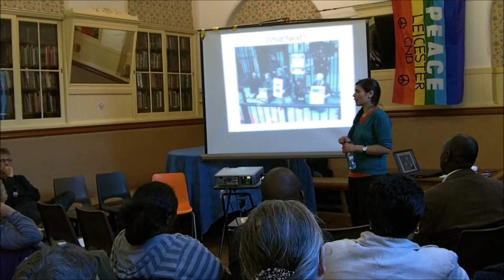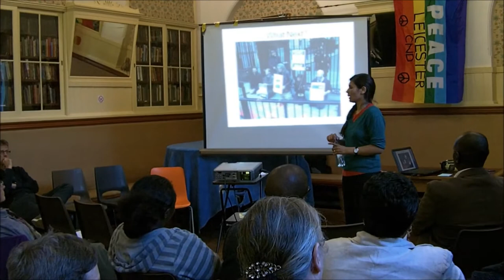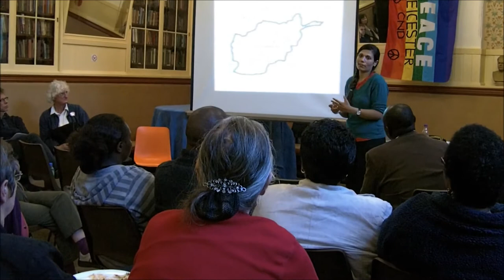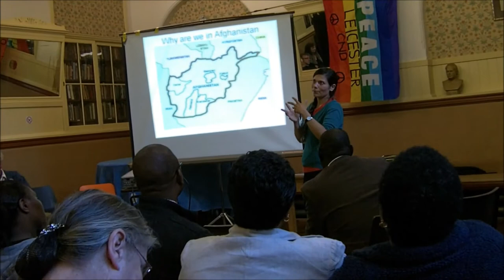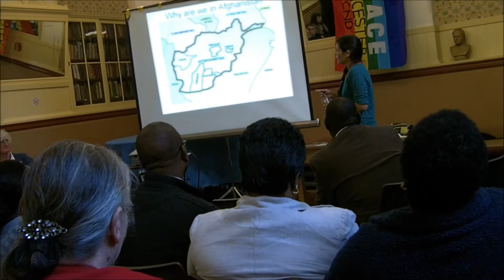War and Peace in Afghanistan - Q&A session feat. Maya Evans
Peace activist, Maya Evans takes questions from the audience at "Speaking Out for Victims of Torture", an event organised by the Zimbabwe Association Leicester, Amnesty International and Leicester CND to mark the International Day in Support of Victims of Torture. The event took place on June 26 at the Secular Hall in Leicester